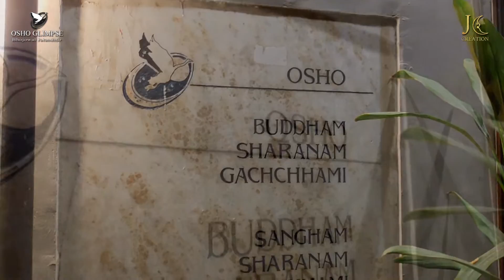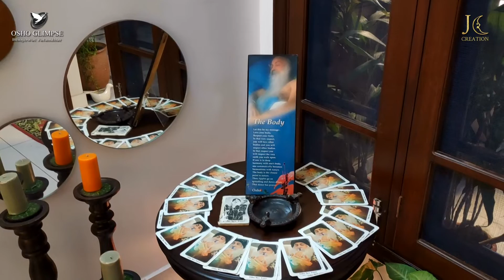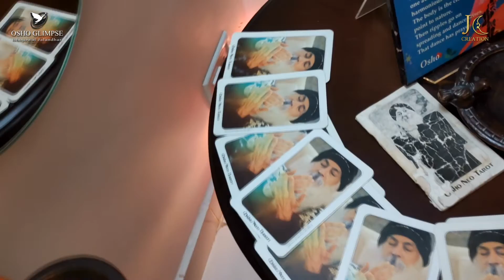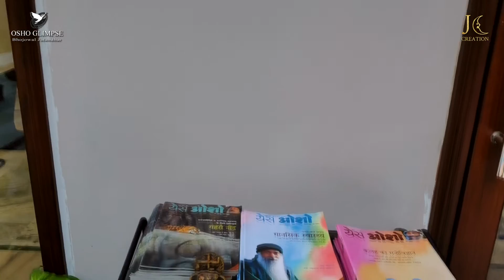OSHO GALMPUS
OSHO GALMPUS BHOJOWAL JALANDHAR